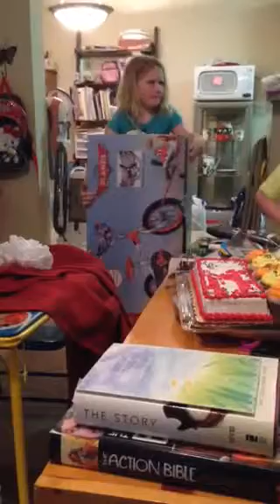Happy Birthday Liv...7